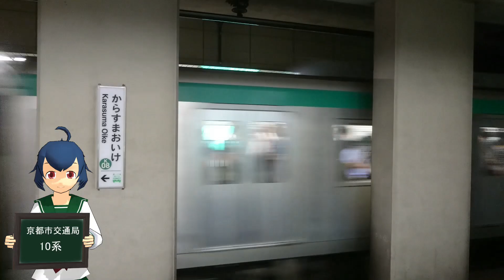【電車ウォッチング！！】京都市営地下鉄10系～走行シーン集！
今回は京都市営地下鉄烏丸線の10系電車の走行シーン集です。地下鉄線内と近鉄線を走る10系電車の走行シーンを手持ちの動画の中から集めて編集しました。
様々な風景の中を走る地下鉄の車両をご覧ください。